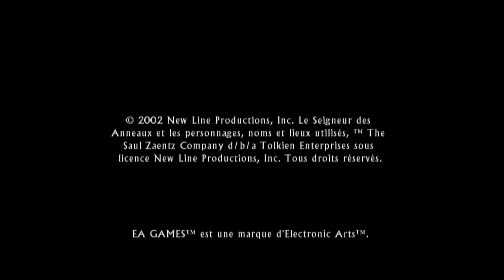[Pozekafey] Les deux tours FR (Partie 1)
Et voici le seigneur des anneaux, les deux tours! Un jeu qui a littéralement bercé mon enfance puisque c'est mon tout premier jeu sur PS2. Nostalgie, nous voila!